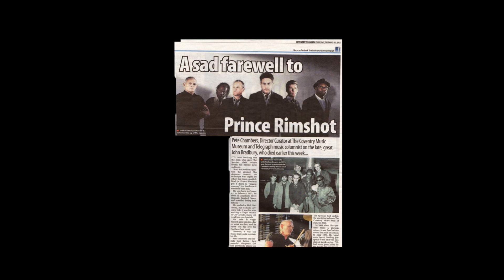John 'Brad' Bradbury - A Tribute @thespecials ska 2tone The Specials rimshot